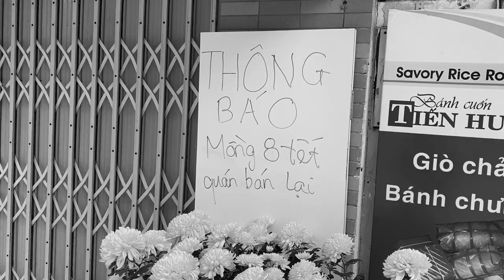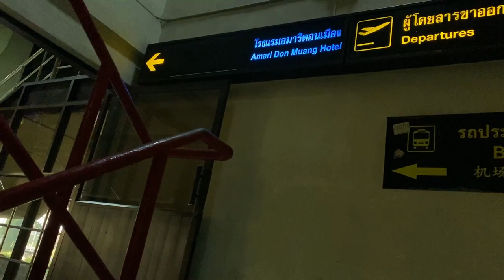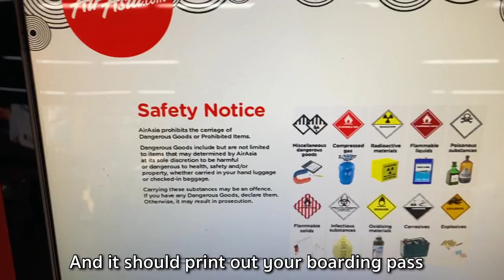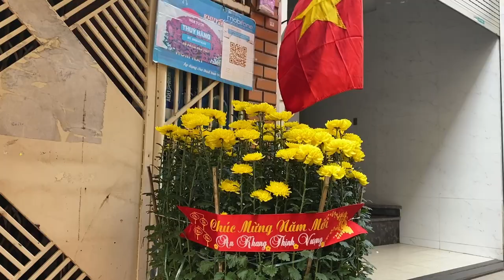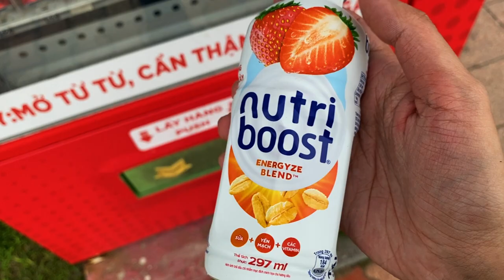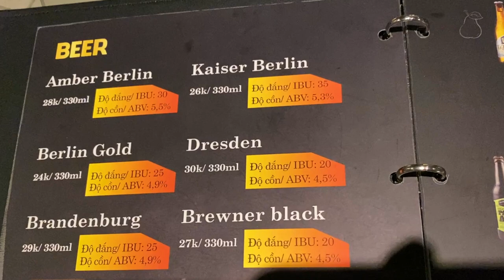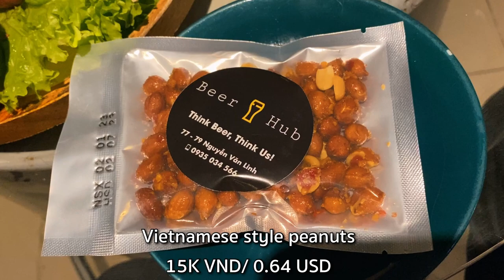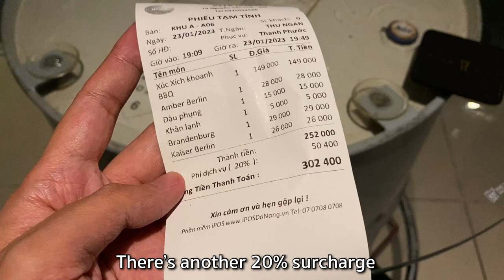Tet 2023 Vlog| Why You Should Not Visit Vietnam During Vietnamese New Year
In this trip, we travel to Vietnam during lunar new year week, which is from 22 January to 29 January, where locals celebrate this national holiday to the fullest.

Since everybody is with family back in their hometown, it’s very challenging to find an open restaurant, but we managed to get ourselves a few glasses of excellent Vietnamese beer at the best brewpub in Danang. This will definitely keep us going in relatively high spirit😄

Beer Hub - Nhà Hàng Bia Tươi Đức